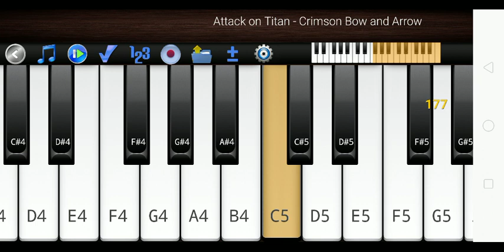Attack On Titan - Crimson Bow and Arrow learnpiano playpiano video #34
Hi, Welcome To Learn Piano Play Piano YouTube Channel

piano,
piano relaxing music sleep,
piano music,
piano tutorial,
piano man,
piano relaxing music,
piano songs,
piano cover,
piano lessons for beginners,
piano easy,
piano man billy joel,
piano and rain,
piano airport,
piano and violin,
piano app,
a piano lies down in the middle of the road,
a piano underwater,
a piano that plays itself,
piano beginner,
piano beat,
piano background music,
piano basics for beginners,
piano bts,
b piano key,
b piano sound,
piano covers of popular songs,
piano classical music,
piano city,
piano chords for beginners,
piano exercises for beginners,
piano exercises,
piano easy songs for beginners

piano game,
piano guys a thousand years,
g piano note,
g piano chord,
g piano pad,
g piano instrumental,
g piano works,
piano hymns instrumental,
piano harry potter,
howl's moving castle piano,
how to play piano,
happy birthday piano,
harry potter piano,
how to jazz piano,
how to piano songs,
how to fur elise piano,
how to megalovania on piano,
piano instrumental,
piano in the dark,
piano interstellar,
piano in the dark lyrics,
piano instrumental beats,
piano in the dark gigi de lana,
piano instrumental worship,
i piano song,
i piano mix,
piano jazz,
piano jazz music,
piano jazz music relaxing,
piano jazz tutorial,
piano jingle bells,
je te laisserai des mots piano,
jazz piano,
jana gana mana piano,
jingle bells piano,
jazz piano tutorial,
piano keyboard,
piano kids,
piano keys,
piano karaoke lower key,
piano keyboard guide,
piano kiss the rain,
piano kids songs,
k piano tutorial,
k piano cigarettes,
k piano cover,
piano love songs,
piano lofi,
piano live,
piano learning for beginners,
l piano easy,
l piano cover,
l piano tutorial easy,
piano man billy joel lyrics,
piano music for studying,
piano music popular songs,
piano man live,
mozart piano,
my heart will go on piano,
piano notes,
piano nightcore,
on piano easy,
on piano see you again,
on piano dance monkey,
on piano songs,
piano omegle,
piano on fire,
piano on omegle song,
piano on youtube,
piano playing,
piano piano,
piano pop songs,
piano performance,
p piano lessons,
piano quiet music,
piano quartet in a minor mahler,
piano quartet in e flat major 47 schumann,
piano quintet in a major schubert,
quiet piano music,
queen piano tutorial,
piano songs easy,
piano sleep music,
piano study music,
piano shorts,
is piano hard,
piano tiktok song,
piano tiles,
the piano guys,
tutorial piano
undertale fallen down piano,
until i found you piano,
piano vampire,
piano violin duet,
piano vine,
piano video,
piano versions of popular songs,
piano version,
piano violin,
piano violin music,
piano video game music,
piano vs guitar,
v piano bts,
v piano roland,
v piano edit,
v piano tutorial,
v piano christmas tree,
v piano song,
v piano live,
v piano grand roland price,
v piano roland price,
piano worship instrumental,
piano we don't talk about bruno,
piano worship,
piano worship music,
piano wedding songs,
piano with jonny,
piano with rain,
piano warm up exercises,
piano waltz,
piano wedding songs for walking down the aisle,
w piano studio,
we don't talk about bruno piano,
where is my mind piano,
what falling in love feels like piano,
when i was your man piano,
we don't talk about bruno piano easy,
piano xxtenations,
piano xxtenations changes,
piano x factor,
piano xxtenations sad,
piano x guitar type beat,
piano x violin,
piano x forte,
piano x forte x scandal cover,
piano xo tour life,
x piano type beat,
x piano songs,
x piano tutorial,
x piano easy,
x piano stand,
x piano cover,
xlss_kkyung beautiful piano music,
xue hua piao piao piano,
x files theme piano,
xo tour life piano,
piano yiruma,
piano youtube,
piano your lie in april,
piano yiruma river flows in you,
piano ylang ylang,
piano you are my sunshine,
piano yumira,
piano yamaha,
piano your name,
y piano tutorial,
youtube piano,
your lie in april piano,
ylang ylang piano tutorial,
ylang ylang piano,
you are the reason piano,
your name piano,
piano zelda,
piano zelda music,
piano zelensky,
piano zelda fairy fountain,
piano zelda theme,
piano zen music,
zombie piano,
piano 0 to 2022,
piano 0 to 10000,
piano 007 theme,
piano 0 to 2019,
012 piano dj sumbody,
0 to 100 piano,
piano 10 hours,
piano 101 for beginners,
piano 1 year progress,
piano 1000 years,
piano 100 songs,
piano 10000 reasons,
1 piano 100 songs,
1 piano 100 memes,
1 piano 15 national anthem,
piano 20th century fox,
3 piano chords,
86 piano,
8 hours of beautiful piano music,
80s piano songs,
piano 90s music,
piano 90s dance medley,
piano 90s,
piano 90s songs,
piano 90s type beat,
piano 9th chords,
piano 9 to 5,
piano 9 hours,
90s piano dance music

Credits: Melody Piano
Thanks to Melody Piano 🎹